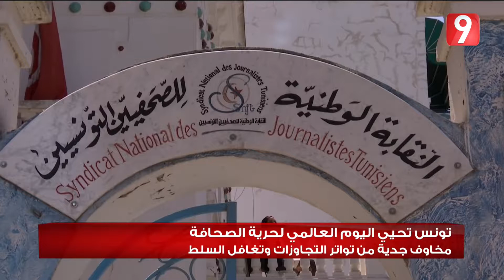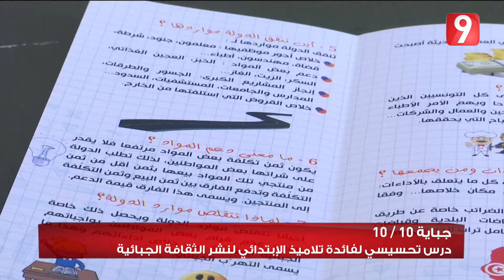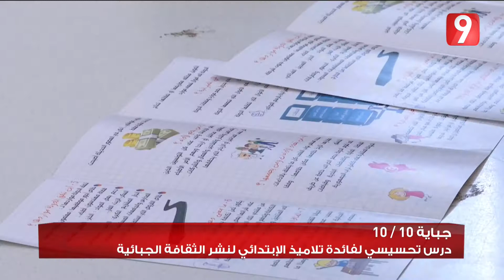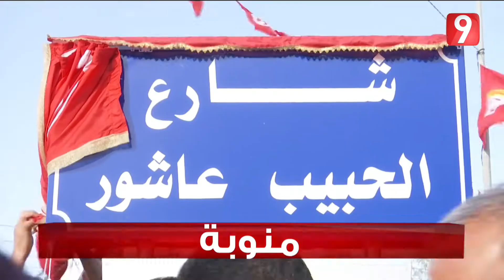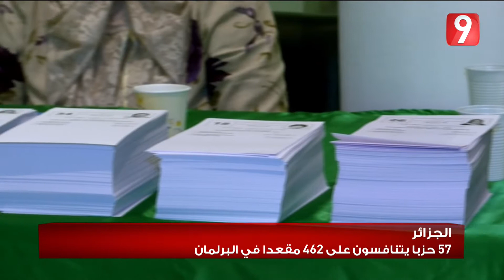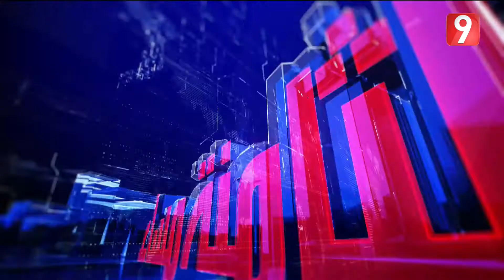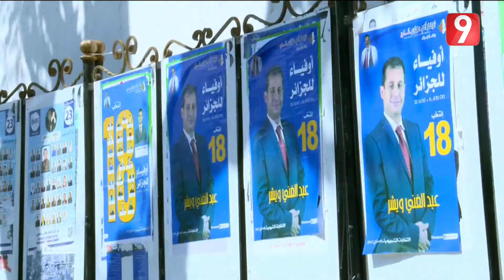الانتخابات التشريعية الجزائرية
تقرير : عبدالسلام هرشي
الثامنة مساءً   03 ماي 2017